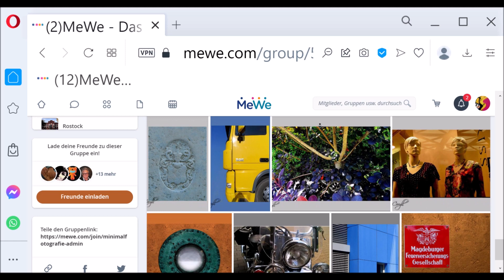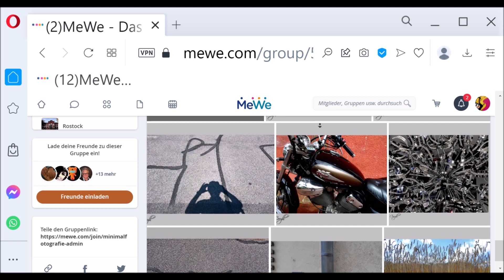Minimalism- Immerse Yourself (19)